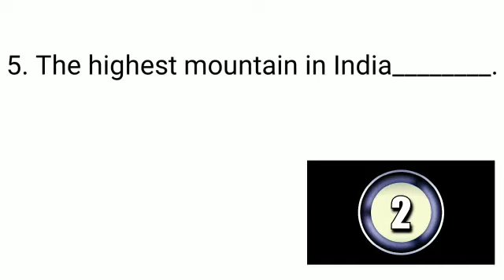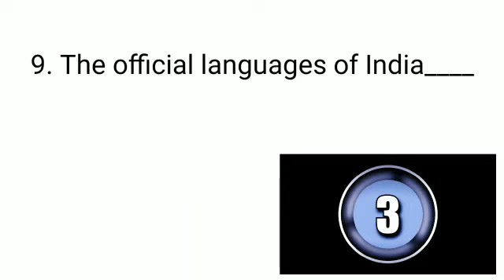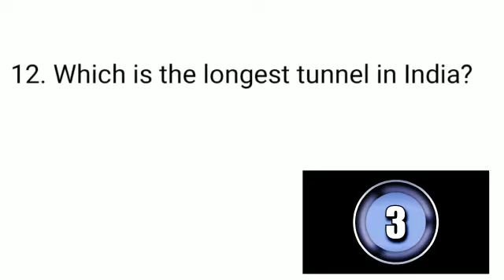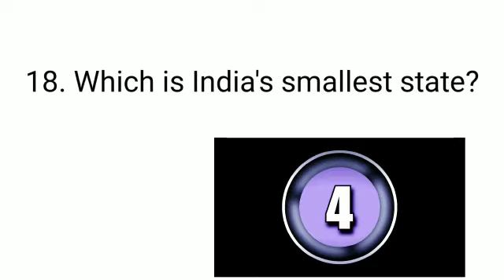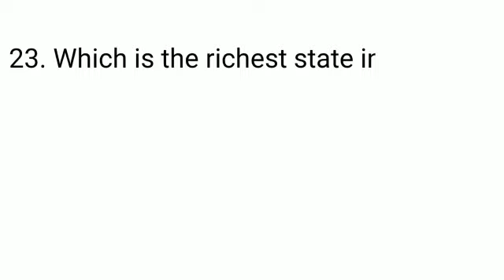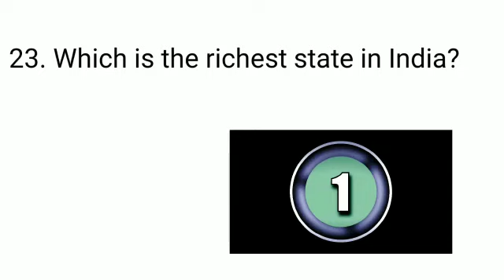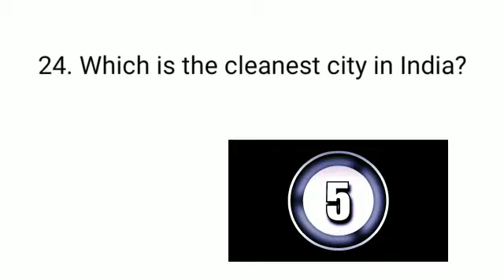GK | GK questions and answers | GK related India | Important GK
Hiiii friends,
     some general knowledge questions are given in this video for you that will help you in any quiz competition and also improve your knowledge.